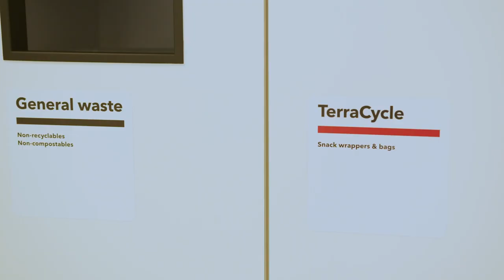Bloomberg Sustainable Operations: Princeton NJ Office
Bloomberg's Princeton offices are now powered by 100% on-site renewable energy! View this short video featuring our colleagues from the Facilities Operations, Infrastructure and Hospitality team to learn more about the project and how Bloomberg is investing time, energy, and capital into the sustainability of our operations.